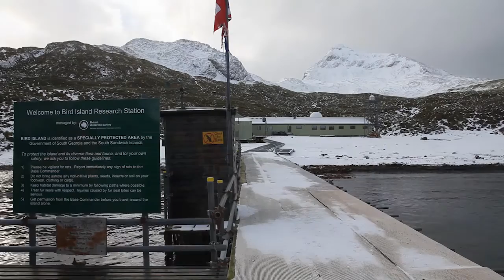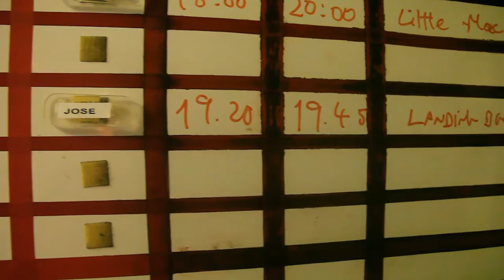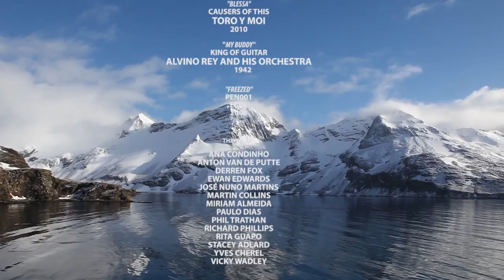BIrd Island by José Xavier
O filme retrata uma das campanhas científicas do biólogo marinho José Xavier em Bird Island. Este cientista faz investigação marinha terrestre num dos locais do mundo mais rico em vida selvagem. Esta viagem leva-nos a conhecer o ambiente desta região distante e a diversidade biológica que lhe é característica, perceber como é viver numa base de investigação na Antártida e que tipo de estudos se realizam lá. Perceber como os animais lidam com as alterações climáticas é o grande objetivo desta campanha.

The film shows one of the scientific campaigns of  José Xavier, a portuguese marine biologist,  in Bird Island. This scientist makes terrestrial marine research at one of the wildlife richer place in our  world. This trip takes us to know the environment of this remote area and the biological diversity that is characteristic of her, understand how is living in  a research base in Antarctica and what kind of studies are being conducted there. Understand how animals deal with climate change is the great goal of this campaign.